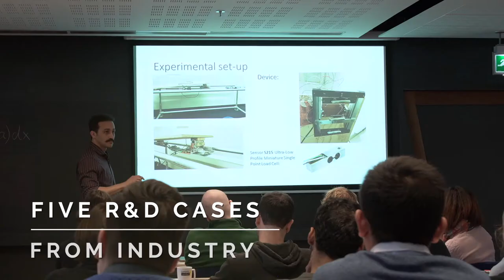Physics with Industry workshop trailer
The one-week workshops connects
physicist with industrial researchers to solve their industrial problems.